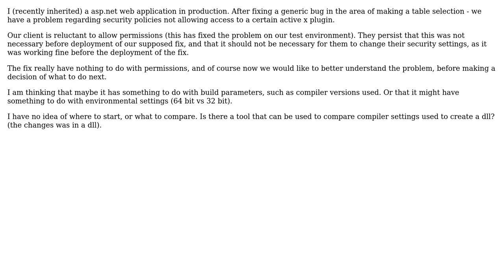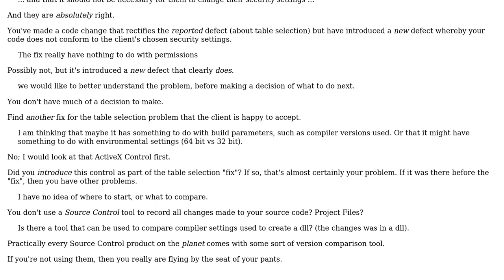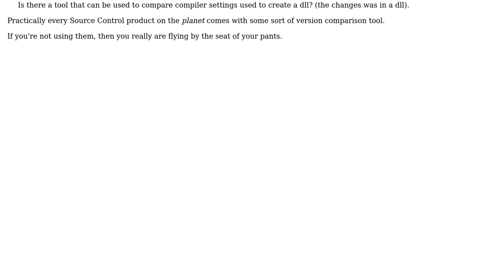Security error on asp.net system after deployment of bug fix dll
With thanks & praise to God, and with thanks to the many people who have made this project possible! | Content (except music & images) licensed under CC BY-SA | Music | Images & others | With thanks to user Phill W. user Harriet user gnat and the Stack Exchange Network Trademarks are property of their respective owners. You are responsible for your own actions.